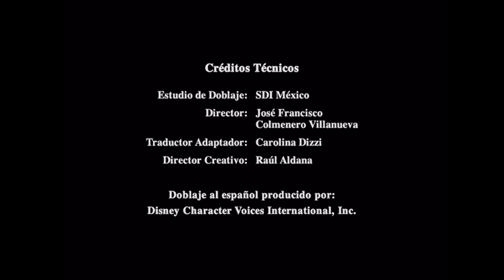Cierre DVD Mini Einsteins: La Carrera por El Espacio 2008 (Argentina)